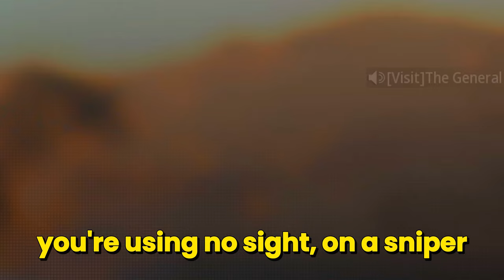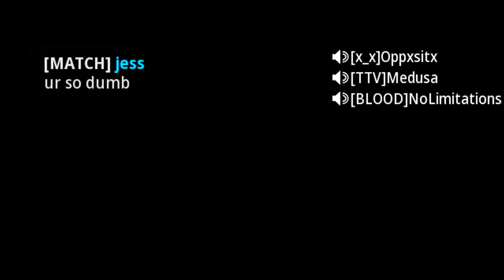the new Iron Sight Sniper got me Reported Instantly